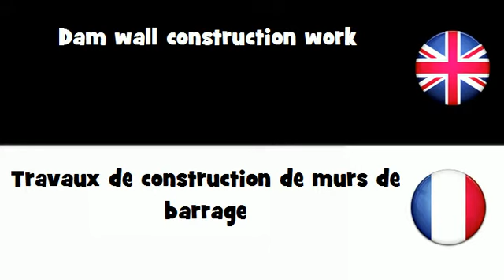APPRENDRE L'ANGLAIS = Travaux de construction de murs de barrage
frenchwithvincent APPRENDRE L'ANGLAIS = Travaux de construction de murs de barrage